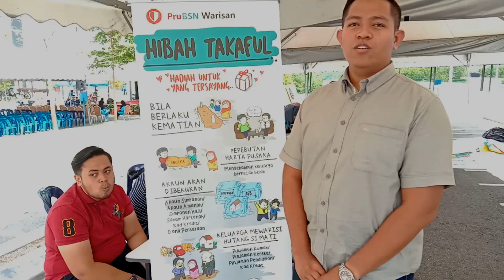[Short Video] Highlight Reply Programe Satria Fiesta Playlist | University Technical Malaysia Melaka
Quick review Satria Fiesta

Special Thanks to Game Empire ...

[ E-sport PUBG ] - Satria Fiest
Location : Kafeteria Kolej Kediaman Satria Universiti Teknikal Malaysia (UTeM)
Date : 23 Mac 2019

Anjuran bersama :
- Jaksis Lekiu ( Penganjur Utama )
- Jaksis Lekir
- Jaksis Jebat
- Jaksis Tuah
- Jaksis Kasturi

Dengan kerjasama "Game Empire"

Antara Program dan Aktiviti lain :
1) Mini Fun Game
2) Make up Class
3) Satria Got Talent ( Dahlia Farhana )
4) Decor your Pastry
5) Open Mic ( PU Rahmat )
6) Majlis Perasmian
7) Pameran ( Unit Pusat Kesihatan / Kelab Rakan Kesihatan KRK )
8) Gerai / Pasar Malam

Special Reward for :
1) INA (Most kill)
2) 1st Place - UTeM Knight
3) 2nd Place -
4) 3rd Place

Faculti yang terlibat :
FKM - Fakulti Kejuteraan Mekanikal / Faculty of Mechanical Engineering
FKE - Fakulti Kejuteraan Elektrik / Faculty of Electrical Engineering
FKEKK - Fakulti Kejuteraan Elektronik dan Kejuteraan Komputer / Faculty of Electronic and Computer Engineering
FKP - Fakulti Kejuteraan Pembuatan / Faculty of Manufacturing Engineering
FTMK - Fakulti Teknologi Maklumat dan Komunikasi / Faculty of Information and Communication Technology
FTKMP - Fakulti Teknologi Kejuteraan Mekanikal dan Pembuatan / Faculty of Mechanical and Manufacturing Engineering Technology
FTKEE - Fakulti Teknologi Kejuteraan Elektrik dan Elektronik / Faculty of Electrical and Electronic Engineering Technology
FPTT - Fakulti Pengurusan Teknologi dan Teknousahawanan / Faculty of Bussiness and Management

UTeM Tuah Melaka Malaysia Havoc Soaking Upward MyUTeM Hep Pusat Islam Karnival Kolej Kediaman Satria Fest mesra ukhwah hubungan persahabatan teamwork op gaming e-sukan gamer fakulty fkm fke fkekk fkp ftmk ftkmp ftkee universiti of 1st year 2nd year 3rd year 4th year last year final result graduate graduation TVeT